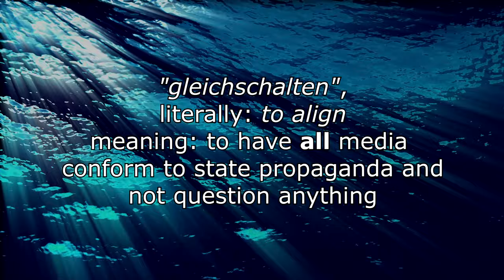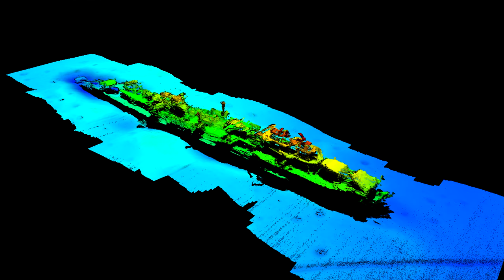Battleship Bismarck - Pt. 7 | A Survivor's Story of Service aboard the Iron Giant | Trench Diaries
0:00 Intro
0:10 Delays
1:01 English lessons & socializing
2:46 Hitler's speech
5:27 More delays
6:08 Final trials & exercises
11:17 Drills and simulated problems
12:11 The men of Bismarck
15:29 Lindemann's leadership
17:16 Mailboat mishap
17:44 The mission looms
18:23 After Action Report
19:41 Outro

Part 7 - Finishing Touches

In this Video series, I bring you the memoir "BATTLESHIP BISMARCK - A SURVIVOR'S STORY" written by German naval officer Burkard Baron von Müllenheim-Rechberg, who served in the German Navy from 1929 to 1945.

He is most well known for his service aboard the famed battleship Bismarck, the flagship of the Kriegsmarine during World War II.

Discover the gripping story of the legendary German battleship Bismarck through the eyes of its highest-ranking survivor. Join me in this journey as we delve into the pages of a remarkable book written by one of the very few who witnessed the ship's dramatic history during its first and only mission.

The Bismarck, a symbol of German naval power during World War II, left an indelible mark on history. In this video series, we unravel the hidden narratives of courage, camaraderie, and resilience that unfolded amidst the chaos of war. Through personal reflections, the survivor's tale offers a unique perspective on the ship's battles, daring escapes, and the unbreakable bond between its crew members.

As we turn the pages of this remarkable book, we gain access to intimate details of life on board the Bismarck, the challenges faced during naval engagements, and the raw emotions that accompanied the ship's demise. Prepare to be captivated by the survivor's eloquent storytelling as he recounts his experiences from the heart of history's most epic maritime conflict.